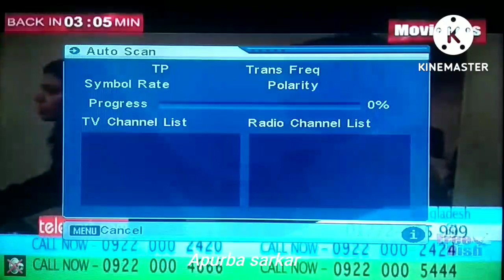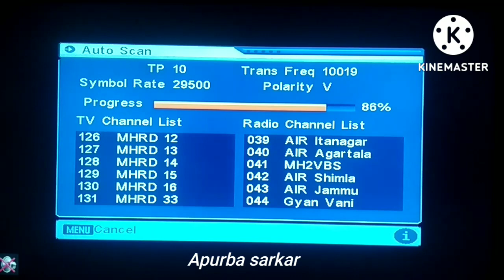DD free dish cartoon new channel update on your Tv Channel new frequency update on your tv channel